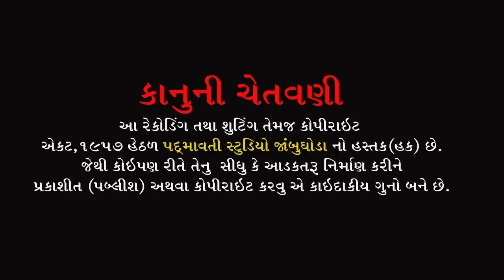તમને તેડાવિયા વાલા નોતરુ દઈ || Vikramdas Bapu || Sant Seva Aasharam Devpura Malav || 2022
ભજન આરાધક :- વિક્રમદાસ બાપુ
બેન્જો:-ધર્મેશ બારિયા
તબલા:- બકુલ સોલંકી , અર્પિત સોલંકી
ઓક્તોપેડ:-જી.એન.બારિયા
મંજીરા:- ટીનો મકવાણા , નારણભાઈ
સાઉન્ડ:- જય નારાયણ સોઉંન્દ સમડીયા ની મુવાડી ( બાકરોલ)